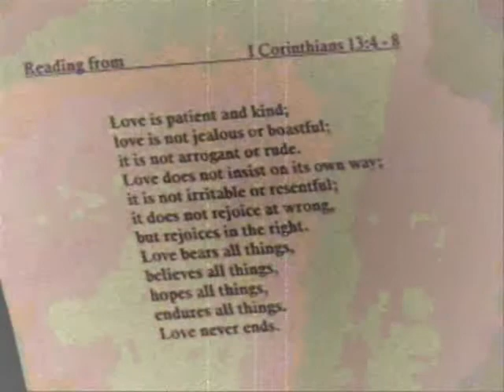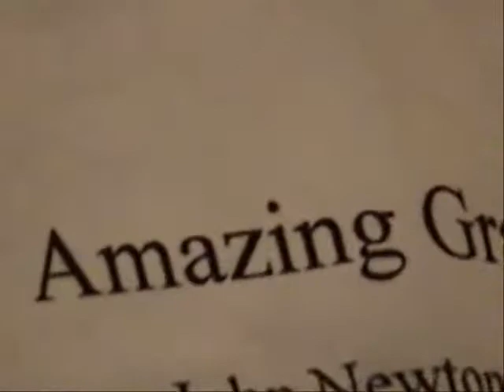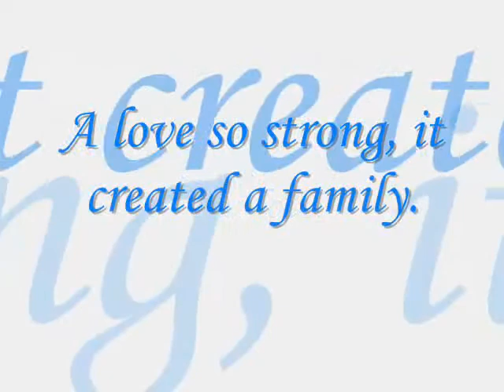Cousin Nikki's wedding.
Threw together a bunch of clips of my cousins wedding and added a song to it.  It came out beautifully and I want to know what you guys think! :)

Song: I will be here
Artist: Steven Curtis Chapman.